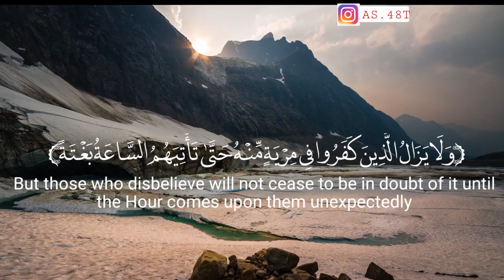حالات واتس اب_رعد الكردي ماتيسر من سورة الحج(الملك يومئذٍ لله يحكم بينهم)(720P_HD)